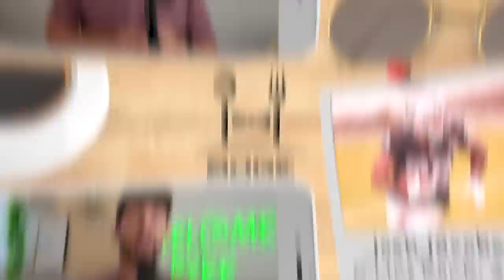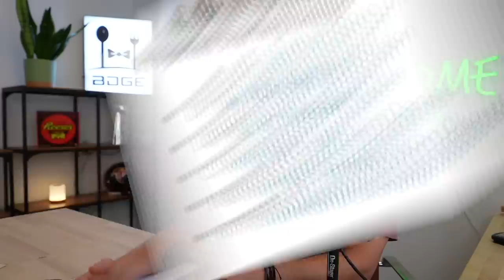7 RBs Your Idiot Leaguemates Dont Know Have TERRIBLE Offensive Lines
this video is about (bdge,nick ercolano,2022 fantasy football,fantasy football 2022,fantasypros,fantasy flock,fantasy footballers,fantasy football advice,bdge fantasy football,2022 fantasy football running back rankings,2022 fantasy football mock draft,2022 must draft fantasy football players,best offensive lines in the nfl,2022 fantasy football sleepers,2022 fantasy football breakout players,2022 fantasy football trade targets,josh Jacobs fantasy,David Montgomery fantasy)